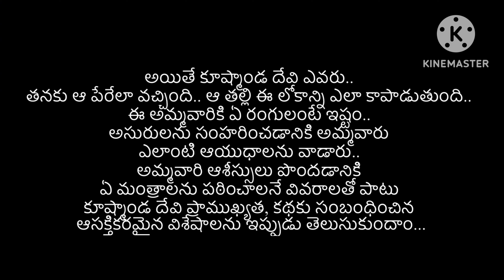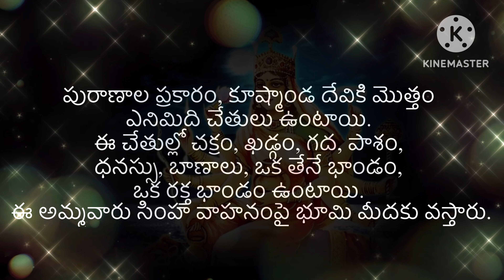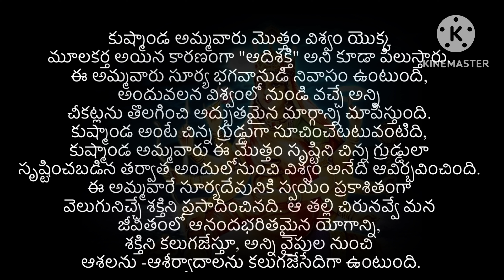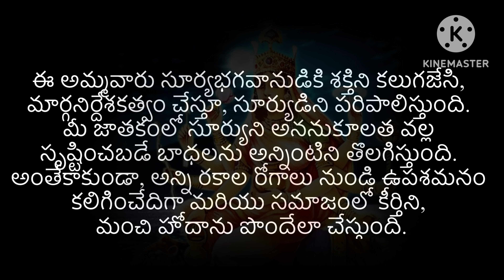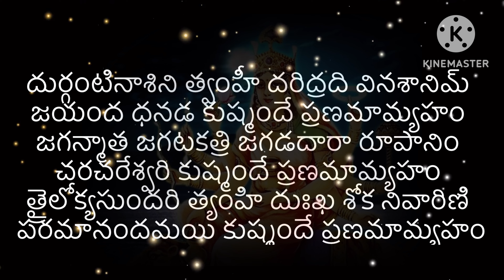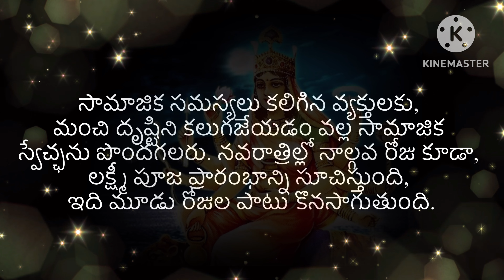నవరాత్రి ఫోర్త్ డే కుశమంద దేవి అమ్మవారి విశిష్టత, కవచం,ప్రార్ధన,ప్రాముఖ్యత